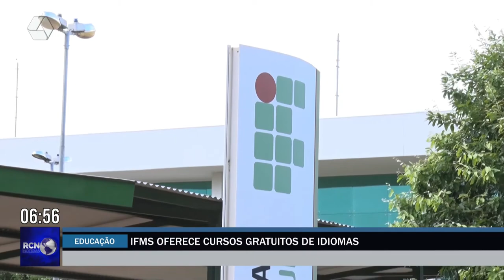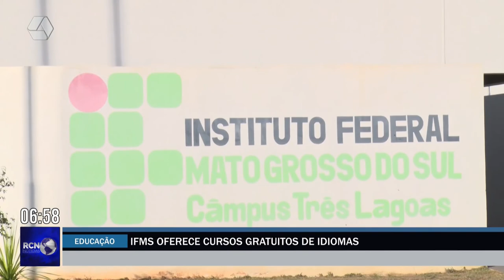IFMS abre cursos gratuitos de idiomas; veja como fazer a inscrição